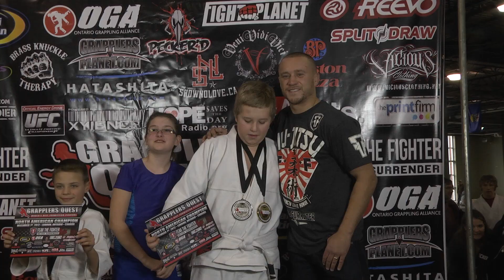Grapplers Quest 2012 North American Championships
Pecker'd promotions presents Grapplers Quest 2012 North American Championships.